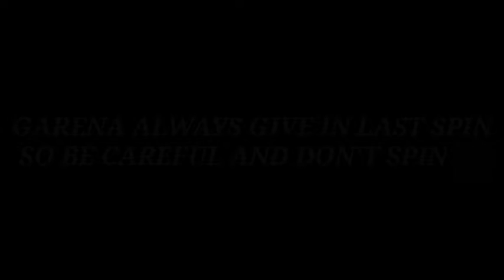ELITE PASS OFFER IN FREE FIRE 🔥